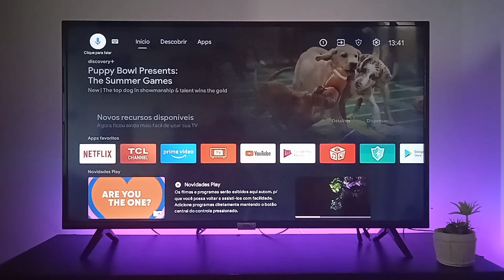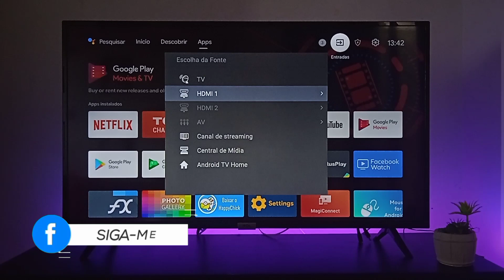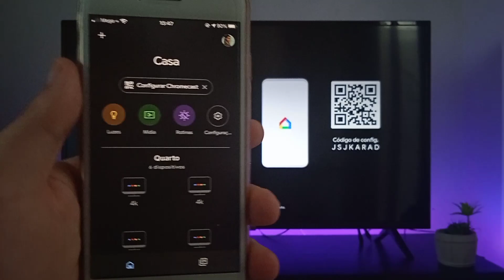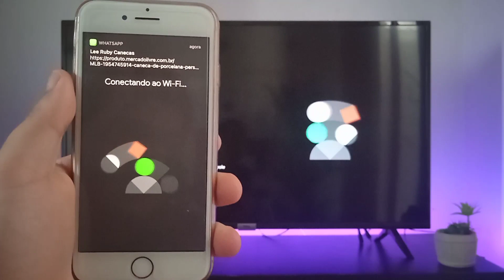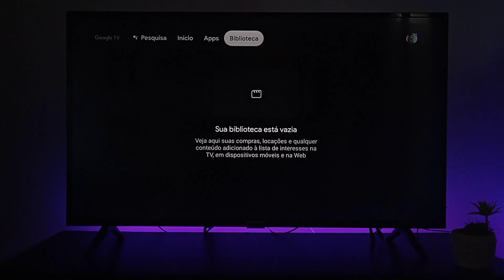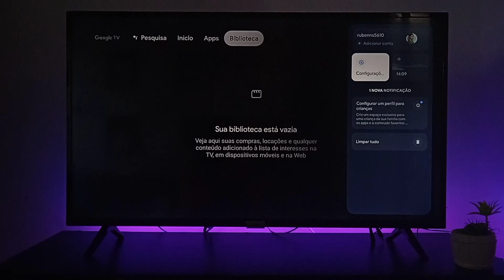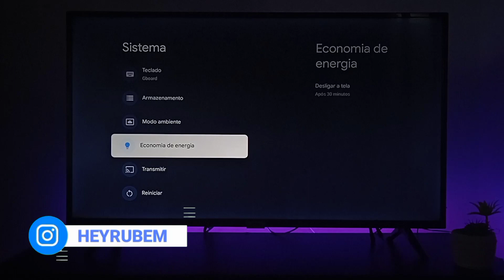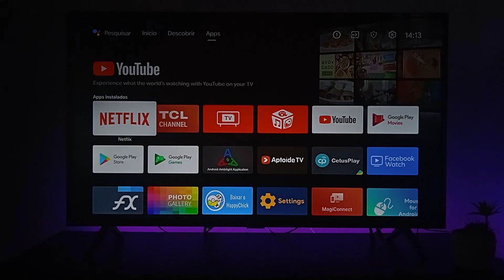Google TV | Transformei minha tv normal numa SUPER SAMRTTV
Smart Tv utilizada no vídeo TCL 40S6500

Se tiver duvidas da tv e outros deixa comentário no